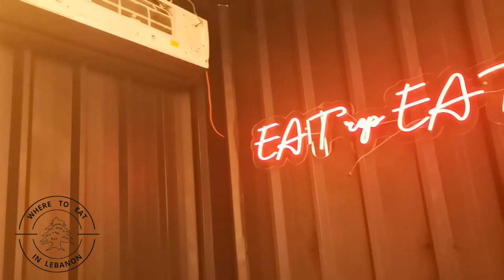EDENBERG - Batroun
EDENBURG is one of my favorite fast food restaurant in zgharta and ehden, this month they opened their new branch in batroun !!
i really recommend all their menu especially the wings and the hamburger, especially bcz their cook the meat perfectly and they keep them juicy!!